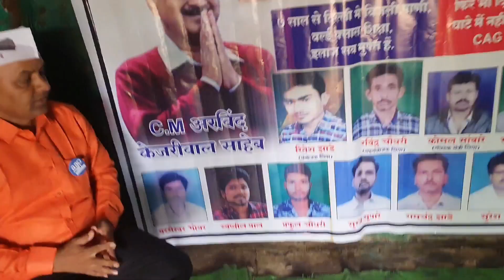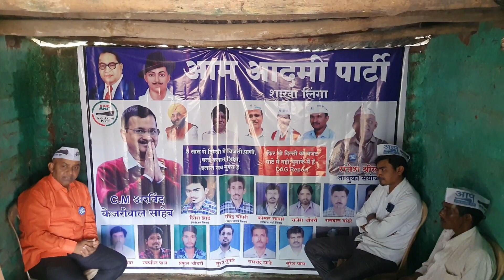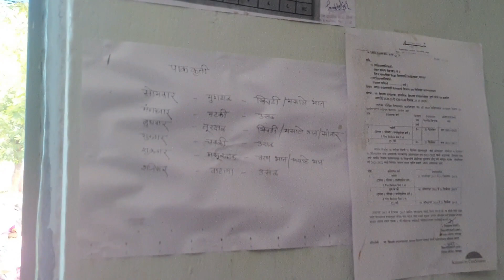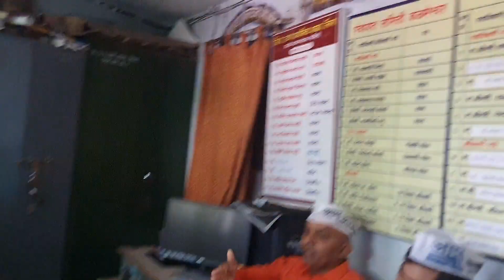गावांतील नागरिकांनी शाळा मास्तर यांच्या काय ?